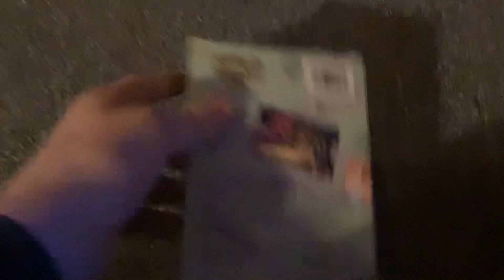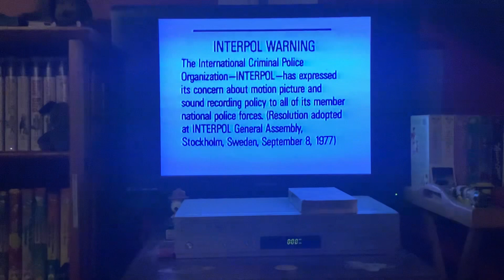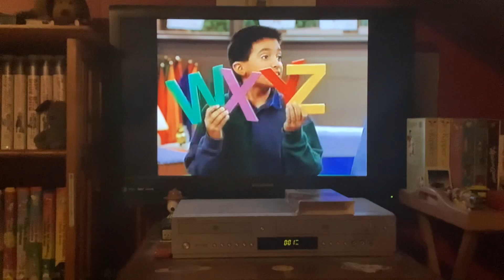Opening To Riding In Barney’s Car 1995 VHS